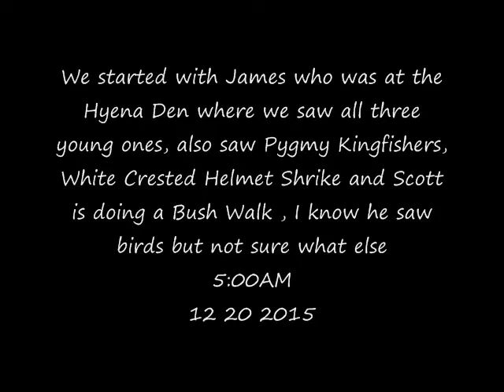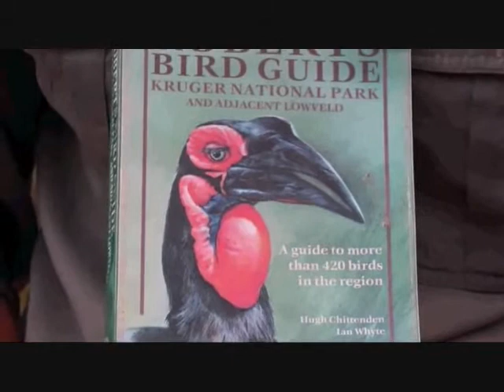Part 1 AM Safari Drive at Djuma Game Reserve on Dec 20, 2015